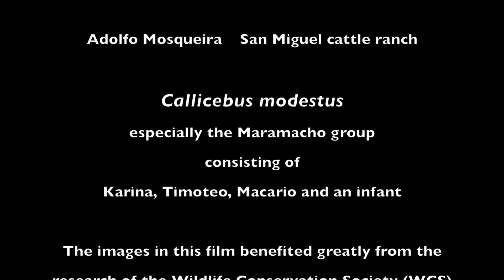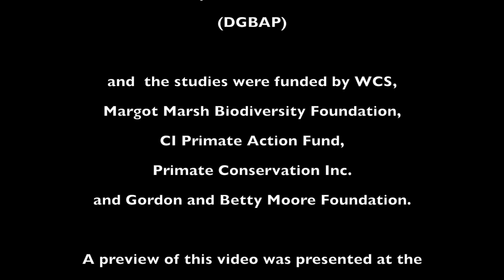Callicebus modestus -- An intimate portrait of an endemic Bolivian primate.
Un retrato intimo de un mono titi en peligro y endemico del departamento del Beni en Bolivia. El primer video de Callicebus modestus en alta definición.